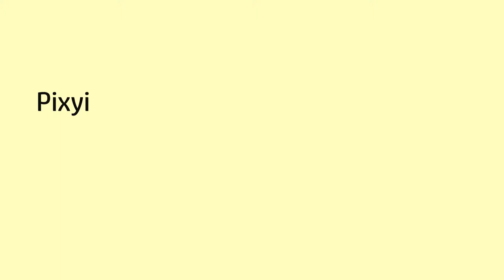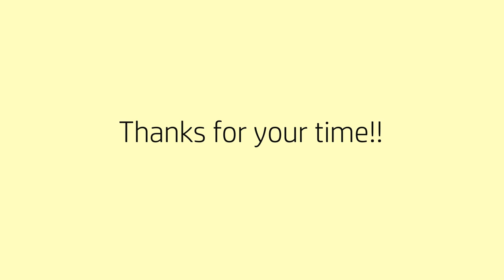Video Essay for MHCI of CMU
Hi!! This is Xiaoyan Wu from Shanghai, China.
I really appreciate your time for watching this video.
If you are interested in the annual show I mentioned in the video, you can watch the video in